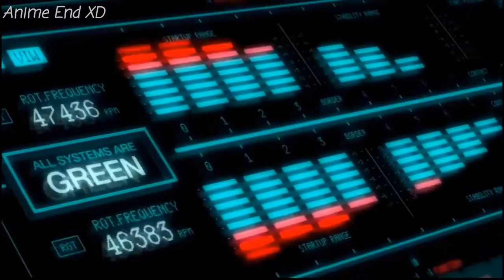Infinite Power AMV Anime Mix